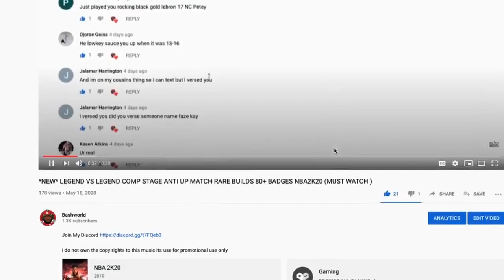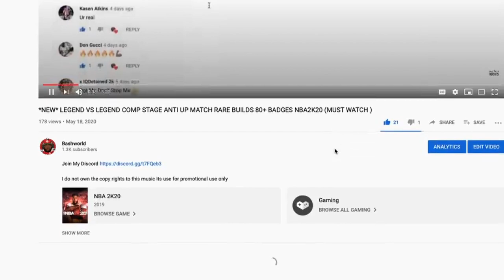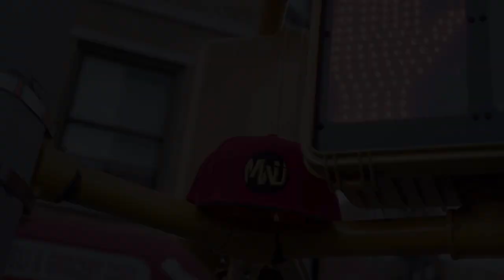*NEW* LEGEND PICK UP RANDOM ROOKIE 1IN NBA 2K20 PARK WOULDN'T BELIEVE WHAT HAPPENS NEXT (MUST WATCH)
I do not own the copy rights to this music its use for promotional use only